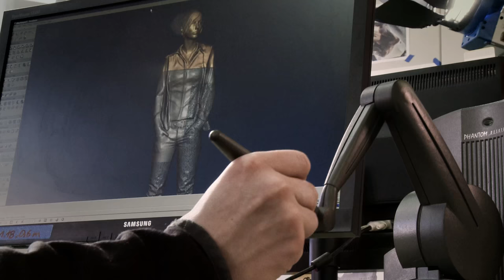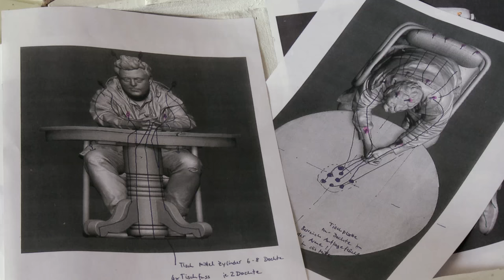The Art Foundry | Trailer | Available now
Discover the mesmerising world behind the doors of the world renowned Art Foundry

Felix Lehner's workshops in Switzerland and Shanghai are where the ancient art of metal casting meets the modern art world's most visionary ideas. No commission is too outlandish or exacting for Lehner's team of craftsmen, who have brought the fantasies of artists as diverse as Urs Fischer and Katharina Fritsch to life. Discover the mesmerising world of molten metal behind the doors of Lehners world-renowned Art Foundry.

Schumacher & Frey GmbH – Ref. 6436